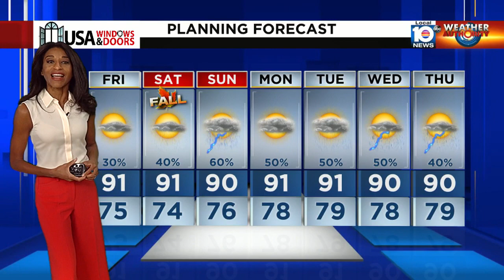Local 10 News Weather: 09/21/23 Evening Edition